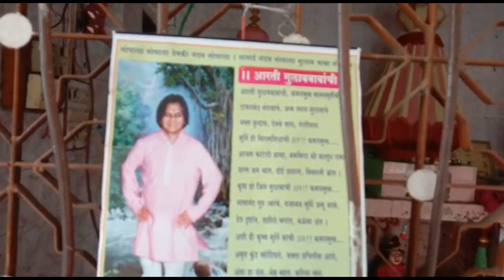Nav Gulab Babach Vishwat Gajat | नाव गुलाब बाबाचं विश्वात गाजत | Gulab Baba Song | Radhika Music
Nav Gulab Babach Vishwat Gajat | नाव गुलाब बाबाचं विश्वात गाजत | Gulab Baba Song | Radhika Music  | Gulab Baba New Song | Gulab Baba Chi Gani | New Marathi Song | DJ Marathi Song Video Song

Radhika Music Presented
Nav Gulab Babach Vishwat Gajat | नाव गुलाब बाबाचं विश्वात गाजत
Song Lyrics:- Ashok Maharaj Mohite
Music Composer: Ashok Maharaj Mohite
Singer:- Ashok Maharaj Mohite
Recording Studio: Kurduwadi
Director:- Rameshwar Dange
Co-creator: Shrikant Kshirsagar
Concept:- Parmeshwar Dange
Marketing: Bizzfly

राधिका म्युझीक प्रस्तुत
गीतकार :-  अशोक महाराज मोहिते
संगीत : अशोक महाराज मोहिते
गायक : अशोक महाराज मोहिते
ध्वनिमुद्रण स्टुडिओ कुर्डुवाडी
निर्माता : रामेश्वर डांगे
सहनिर्माता: श्रीकांत क्षीरसागर
संकल्पना :- प्रमेश्वर डांगे

लॉकडाऊन मध्ये साबणाचा व्यवसाय कसा करावा?

New Marathi song Nav Gulab Babach Vishwat Gajat | नाव गुलाब बाबाचं विश्वात गाजत
Radhika music presented Nav Gulab Babach Vishwat Gajat | नाव गुलाब बाबाचं विश्वात गाजत | Gulab Baba DJ Song
Nav Gulab Babach Vishwat Gajat | नाव गुलाब बाबाचं विश्वात गाजत New Marathi Song by Ashok Maharaj Mohite
devi song Gulab Baba song Marathi Gulab Baba DJ song
Gulab Baba New Song | Gulab Baba New Song | Gulab Baba Chi Gani
Ashok Maharaj Mohite New Song Nav Gulab Babach Vishwat Gajat | नाव गुलाब बाबाचं विश्वात गाजत | Gulab Baba chi gani
Gulab Baba bhakti geete
Gulab Baba Marathi song download | New Marathi Song | Trending Marathi Song |  Dj Marathi song
Gulab Baba Marathi Dj Song | Gulab Baba DJ Song
Marathi Dj Song Download | Nav Gulab Babach Vishwat Gajat | नाव गुलाब बाबाचं विश्वात गाजत
Dj Marathi Bhaktigite | Marathi Music
latest Marathi bhakti gite Nav Gulab Babach Vishwat Gajat | नाव गुलाब बाबाचं विश्वात गाजत
New Yadamai song presented by Radhika Music | Nav Gulab Babach Vishwat Gajat | नाव गुलाब बाबाचं विश्वात गाजत
Director: Rameshwar Dange

नवनवीन गाणी ऐकण्यासाठी आत्ताच चँनेलला सबस्क्राईब करा आणि घंटीच्या बटनावर देखील क्लिक करा .

मुंडवे गावात मरी आईचा महाल

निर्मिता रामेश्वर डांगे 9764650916